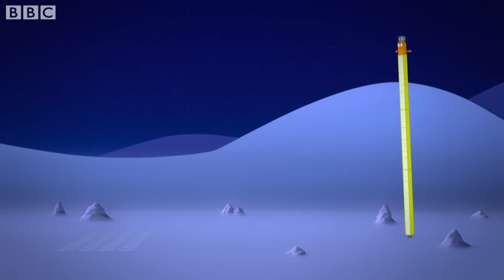@Numberblocks- Snow Day Doubles ☃️| Multiplication | Season 5 Full Episode 21 | Learn to Count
Snow Day is here!